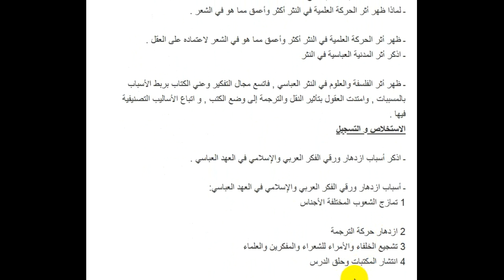تحضير نص الحركة العلمية و أثرها على الفكر و الأدب للسنة الثانية ثانوي